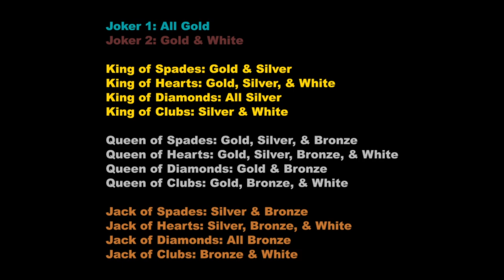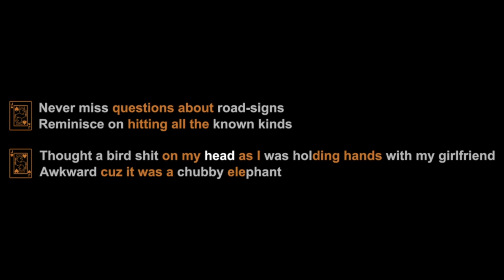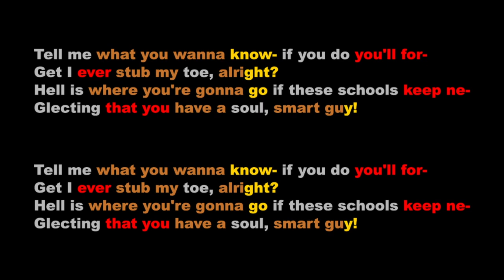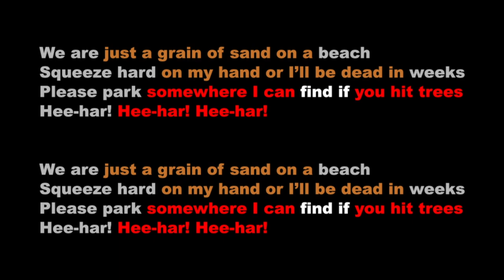General Misunderstood - Smart Guy (The Hazard) (Aceyalone - Faces) (Lyrics)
Comments disabled for the benefit of the artist and audience

Hierarchy in the General Misunderstood rabbit-hole:
3. Check my Spotify and buy my good songs if there are any
4. Buy Demons in Comedy (Alloy Edition)
5. Buy Demons in Comedy (Wordplay Edition)
6. Buy Demons in Comedy (Part I)
7. Buy Demons in Comedy (Part II)
8. Buy Rhythm-Assisted Poetry
10. Follow me on X
14. Send me Bitcoin
bc1qc0ftc46ga7mzttxnh0gksj2kul49rk4q2vxug0